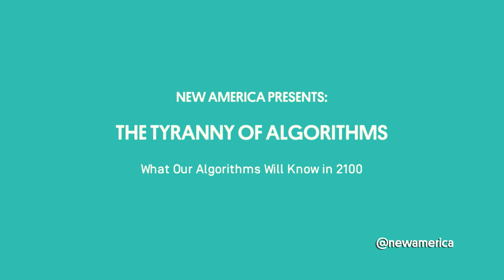What Our Algorithms Will Know in 2100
Lee Konstantinou shares a short story about what algorithms may know in the future, modeled on "The Lives of Animals" by J. M. Coetzee.

Participants:

Ed Finn
Director of the Center for Science and the Imagination, Arizona State University

Lee Konstantinou
Science fiction writer and Assistant Professor of English,
University of Maryland, College Park

Follow the discussion online using TyrannyOfAlgorithms and follow us @FutureTenseNow.

Future Tense is a partnership of Arizona State University, New America and Slate.

Algorithms are learning more and more about us while we seem to understand them less and less. Somewhere in the past few years we ceded some of our individual autonomy to ostensibly life-enriching algorithmic intelligence. Computational systems regularly tell us where to go, whom to date, what to be entertained by and what to think about (to name just a few examples). With every click, every app, every terms of service agreement, we buy into the idea that big data, ubiquitous sensors and various forms of machine-learning can model and beneficially regulate our lives.

Algorithms drive the stock market, compose and curate our music, approve loans, drive cars, write news articles, and make hiring and firing decisions. Are they in charge?

Join Future Tense to explore the underlying tensions between law, technology, and culture in a moment where algorithms are beginning to define the boundaries of our own personal media bubbles.

Participants:

David Auerbach
New America Fellow, software engineer, and writer for Slate

Ian Bogost
Ivan Allen College Distinguished Chair in Media Studies
and Professor of Interactive Computing, Georgia Institute of Technology

Nick Diakopoulos
College of Journalism, University of Maryland, College Park

Jenny Finkel
Machine Learning Engineer, Mixpanel, Inc.

Jennifer Golbeck
Associate Professor, College of Information Studies, University of Maryland, College Park

Gideon Lichfield
Fellow, Data & Society Research Institute and Global News Editor, Quartz

Laura Moy
Senior Policy Counsel, Open Technology Institute, New America

Christine Rosen
Future Tense Fellow and Senior editor, The New Atlantis

Jacqueline Wernimont
Author, How to Do Things with Numbers: Histories of Quantified Cultures and Lives; and Assistant Professor of English, Arizona State University